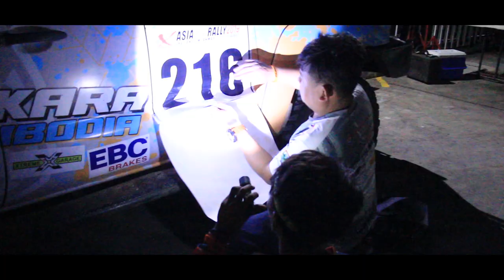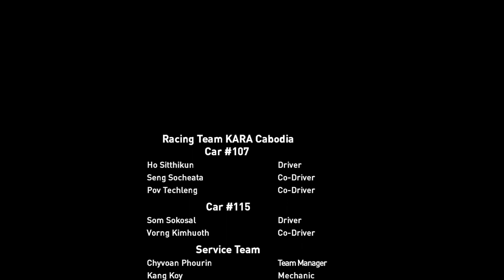Asia Cross Country Rally2019 Thailand - Myanmar ការត្រៀមខ្លួនរបស់កីឡាករកម្ពុជា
សកម្មភាពបង្ហាញអំពីការរៀបចំសំភារៈបច្ចេកទេសសុវត្ថិភាពរបស់កីឡាករលោក សោម​ សុកុសល រួមជាមួយ Co-driver លោក វង្ស គីមហួត (Team Kara Cambodia) រថយន្ដប្រណាំងលេខ #​115​ រួមជាមួយក្រុមការងារ Service ដើម្បីត្រៀមខ្លួនចូលរួមប្រកួតក្នុងព្រឹត្តិការណ៍ប្រណាំងយានយន្ដឆ្លងប្រទេសប្រភេទ រ៉ាលីដែលធំជាងគេក្នុងតំបន់អាសុី
8.10 Sat    LEG-0 Pattaya Ceremonial Start
8.11 Sun   LEG-1 Pattaya to Nakorn Nayok
8.12 Mon  LEG-2 Nakorn Nayok to Kamphaeng Phet
8.13 Tue   LEG-3 Kamphaeng Phet to Mae Sot
8.14 Wed  LEG-4 Mae Sot via Thailand/Myanmar Border to Hpa An
8.15 Thu   LEG-5 Hpa An to Naypyitaw
8.16 Fri     ​LEG-6 Naypyitaw to Naypyitaw (Finish Ceremony / Prize Given Party)